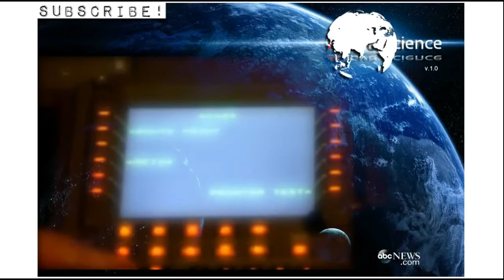Malaysia Airlines Flight 370 Investigation Wide Open! NEW DEVELOPMENTS